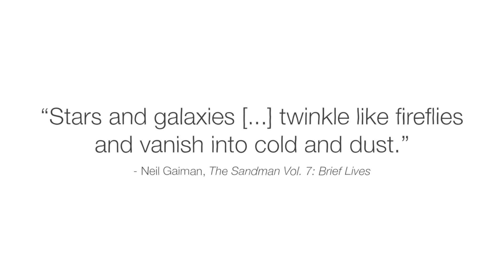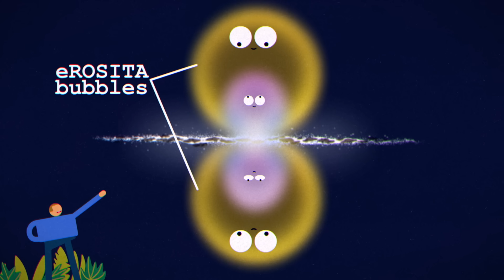Where did these gigantic space bubbles come from? - Ashkbiz Danehkar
Explore the massive structures known as the Fermi bubbles, and dig into the prevailing theories about how they came to be.

In 2010, NASA announced the discovery of a never-before-seen galactic object: two gigantic gaseous bubbles, each emanating an impressive 25,000 light years from the center of the Milky Way. Astronomers were perplexed: what created these structures? And could this mean that the black hole at the center of our galaxy was waking up? Ashkbiz Danehkar explores the possible origins of the Fermi bubbles.

Lesson by Ashkbiz Danehkar, directed by Igor Coric, Artrake Studio.

Credits for images, videos, and simulations featured in the animation:
- Fermi Bubble graphic image in thumbnail: NASA/Goddard Space Flight Center
- eROSITA telescope logo: MPE, Johannes Buchner
- Crab Supernova Explosion: ESA/Hubble (M. Kornmesser & L. L. Christensen)
- Westerlund 2, Hubble’s 25th anniversary image: NASA, ESA, the Hubble Heritage Team (STScI/AURA), A. Nota (ESA/STScI), and the Westerlund 2 Science Team
- The Veil Supernova Explosion: ESA/Hubble (M. Kornmesser & L. L. Christensen)
- Galactic centre region: NASA, ESA, SSC, CXC and STScI
- Artist’s impression of the quasar 3C 279: ESO/M. Kornmesser
- Fermi gamma-ray lobes animation: NASA/Goddard Space Flight Center
- Launch of the James Webb Space Telescope: NASA/Bill Ingalls

Thank you so much to our patrons for your support! Without you this video would not be possible!